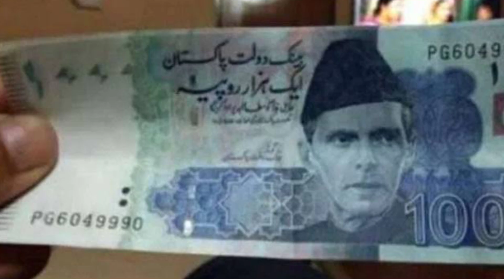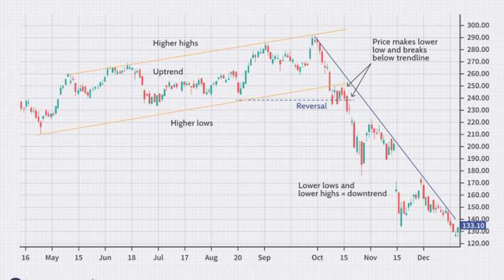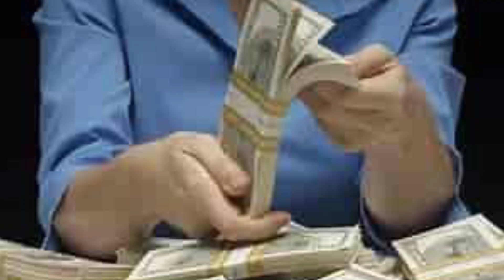How to Earn Money from S9 Game Playing | S9 Game Earning App | S9 Game Real or Fake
s9 game real or fake
s9 gaming earning app real or fake
s9 game
s9 game trick
s9 game kaise khelte hain
s9 game earning
super s9 game earning app
s9 game earning app
s9 gaming earning app
s9 game app earning
super s9 game earning
how to earn money on s9 game
how to earn money from s9 game
s9 game withdrawal
earn money online
super s9 game real or fake
play game and earn money
super s9 game withdraw
play games and earn money
s9 earning app